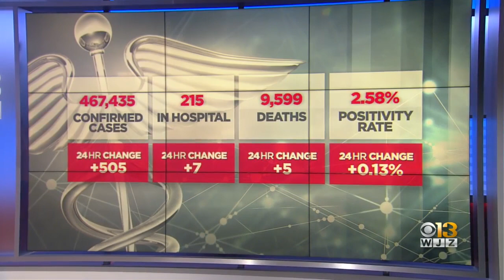COVID-19 In Maryland: July 29, 2021 (Noon Update)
The latest on the coronavirus in Maryland.